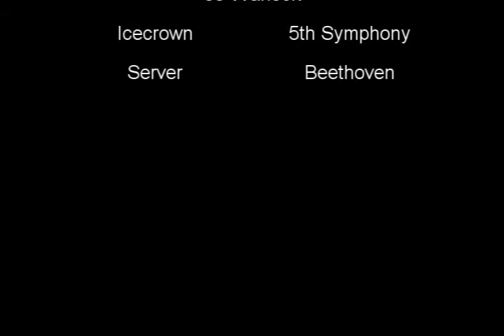Gnome on Brewfest Kodo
i just got the mount and im happy haha.
Gnomes are soo tiny on this thing and i wanted to share the joy lol.

Server:
US Icecrown